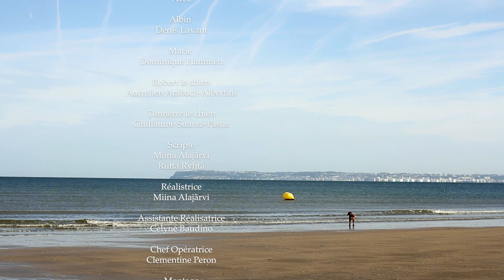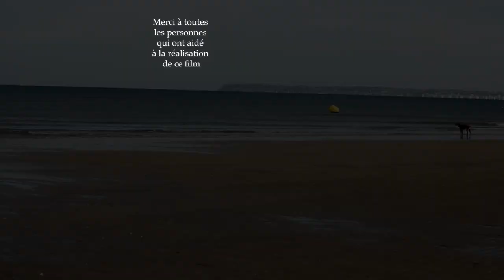L'autre rive - Miina Alajarvi | Off-Courts 2022